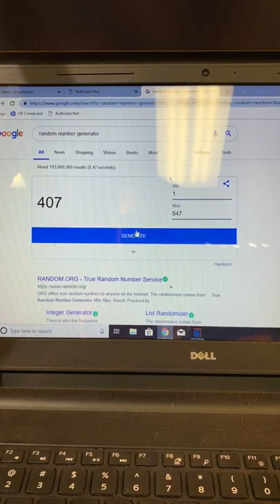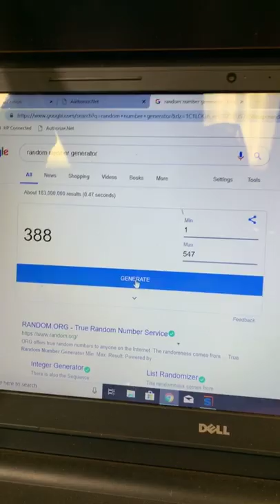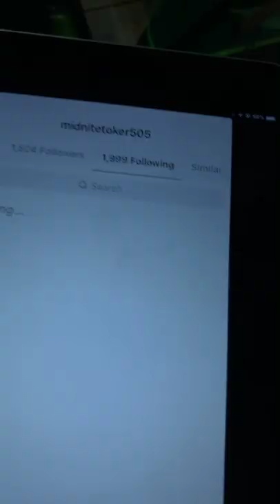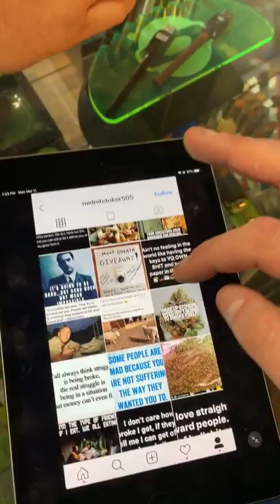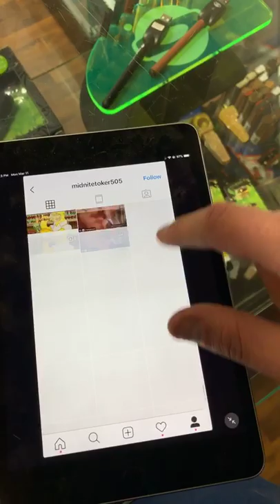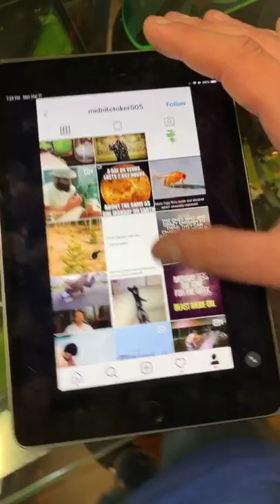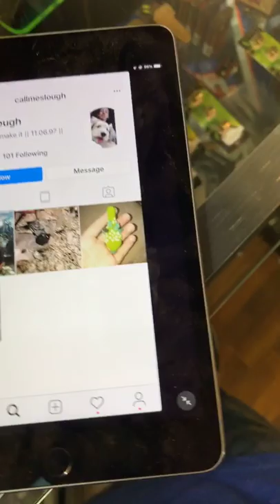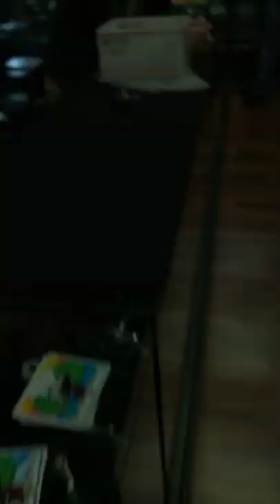HEADIES TV - Big E Glass - MAR 11, 2019